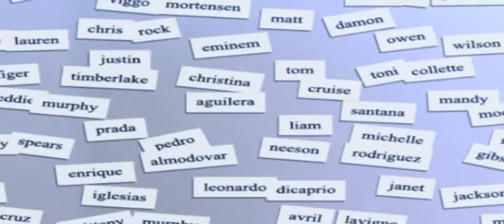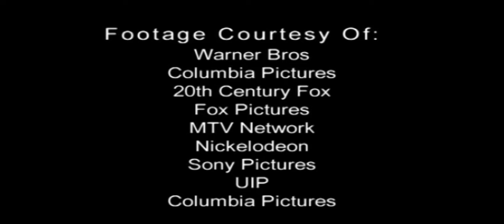Sarah Michelle Gellar Documentary | American Actress | Story Of Life And Success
Sarah Michelle Prinze is an American actress, producer, and entrepreneur.

After being spotted by an agent at the age of four in New York City, she made her acting debut in the made-for-TV movie An Invasion of Privacy (1983). Gellar went on to make several guest appearances in television series, and play small roles in films such as Funny Farm (1988). Her first leading part was in the 1992 miniseries Swans Crossing, for which she was nominated for two Young Artist Awards. Gellar's television breakthrough came in 1993, when she originated the role of Kendall Hart on the ABC daytime soap opera All My Children, winning the 1995 Daytime Emmy Award for Outstanding Younger Actress in a Drama Series.

Gellar received widespread recognition for her portrayal of Buffy Summers on the WB series Buffy the Vampire Slayer (1997–2003), which earned her five Teen Choice Awards, a Saturn Award and a Golden Globe Award nomination. The character was widely popular during the airing of the show and became recognized as one of the 100 greatest female characters in U.S. television. Gellar also gained significant attention for her appearances in the slasher movies I Know What You Did Last Summer and Scream 2 (1997), and for her portrayal of Kathryn Merteuil in Cruel Intentions (1999). She appeared as Daphne Blake in Scooby-Doo (2002), her biggest live action commercial success.

In 2004, Gellar starred in the sequel Scooby-Doo 2: Monsters Unleashed and the horror remake The Grudge, both of which grossed more than US$180 million worldwide. She subsequently appeared in smaller scale movies such as The Return (2006) and Southland Tales (2007), and provided her voice for TMNT (2007). Her later film credits include The Air I Breathe (2008), Possession (2009) and Veronika Decides to Die (2009). She headlined the short lived television series Ringer (2011–2012) and The Crazy Ones (2013–2014), which co-starred Robin Williams. In 2015, she joined the cast of the animated series Star Wars Rebels for season two.

In October 2015, Gellar co-founded Foodstirs, a food crafting brand and e-commerce startup selling baking kits for children.